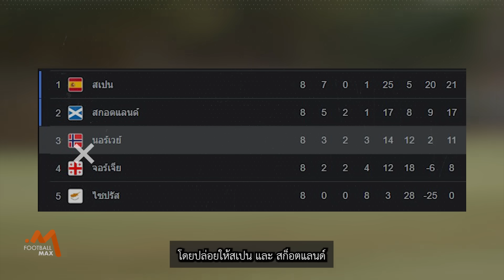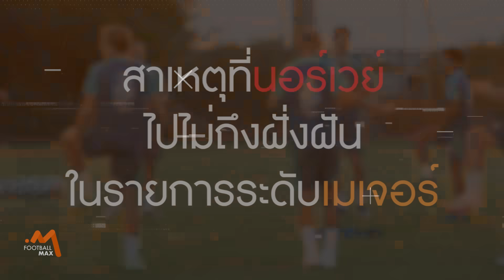ไขข้อข้องใจ ทำไม 'นอร์เวย์' ถึงชวดรายการใหญ่ทั้งที่มีฮาแลนด์ และ โอเดการ์ดอยู่ในทีม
00:00 - Intro
01:28 - ฮาแลนด์ เหนื่อยเกินไป
02:40 - คุณภาพนักเตะที่ห่างชั้น
03:33 - ระบบห่วย และเกมรับที่พังทลาย
04:46 - ทีมชุดนี้คืออนาคต